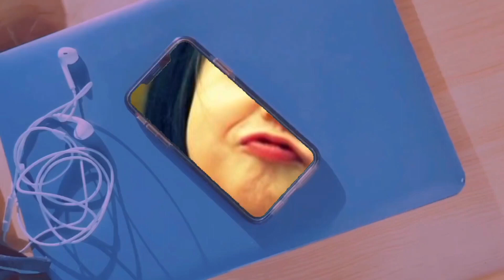Vẽ chân dung cầu thủ bóng đá Pablo Gavi. Dibujo Futbolista Pablo Gavi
Bức vẽ này mình sử dụng màu nước, chì màu và màu sáp để hổ trợ và bổ sung các khuyết điểm cho nhau. Chúc mọi người có nhiều sức khỏe và ngày càng thành công hơn trong cuộc sống.💕💕